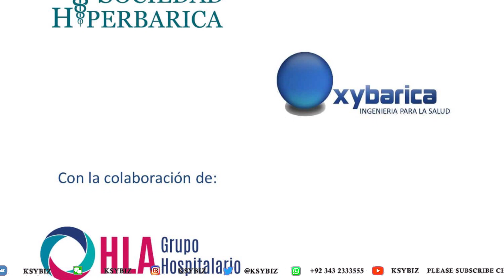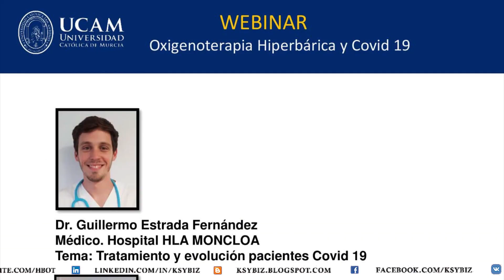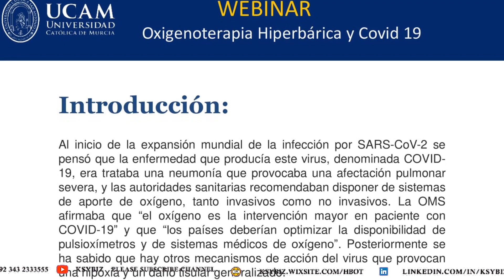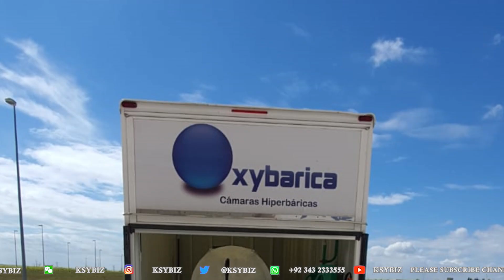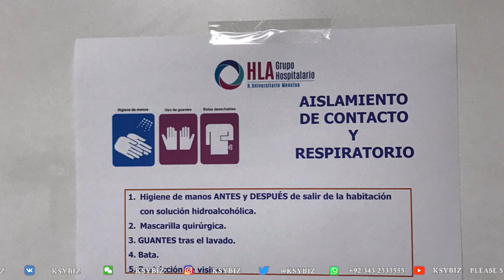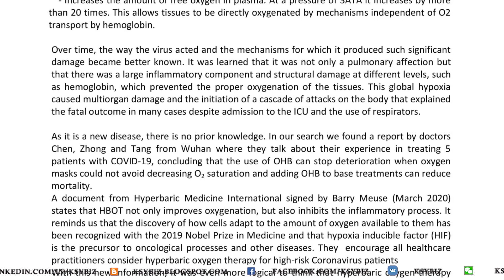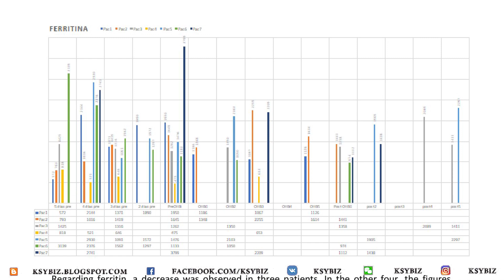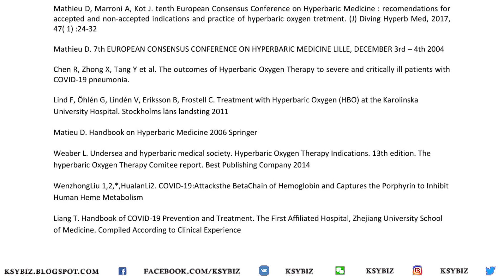Spain's Hyperbaric Medical Research of Covid ?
In Madrid Spain. in HLA Moncloa Hospital , Progressive Hypoxia of the Patients known as Viral SARS , Severe Acute Respiratory Syndrome was treated by Hyperbaric Chambers ,

Patients were not getting Better even with Mechanical Assisted Respiration with the Ventilators , SARS was endangering their lives that could lead to Certain death ,

RESEARCH :
Hyperbaric Chambers Provided by Oxybarica Spain are being utilised as an Alternative to Ventilators in Treatment of many Diseases including SARS , Severe Acute Respiratory Distress Syndrome .

Hyperbaric Chambers as Oxygenation Devices that are Classified as Class 2 Devices just like Ventilators , but far More Power full .

According to the Research Paper published , Hyperbaric Medical Clinical Research Trials of Hyperbaric Chambers as an Alternative to Ventilators as Oxygenation Devices .

Link to Research Article:
The results were Published online: 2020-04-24 ,
Research  Led  by Dr. José Fabregat Sancho.
Specialist in Neurosurgery
Specialist in Subaquatic and hyperbaric medicine
University chair director. Hyperbaric Oxygen Therapy. UCAM University.
OHB Hyperbaric  Foundation

Dr Khurrum has also Founded the " Hyperbaric Medical Society of Pakistan" and he is promoting Hyperbaric Medicine in Pakistan , Middle East/Africa and Asia.

Ksybiz Hyperbaric Provides Following Services:
1. Hyperbaric Treatment
2. Installing Hyperbaric Chambers in Home , Clinic and Hospitals
3. Designing Hyperbaric Facilities
4. Training of Doctors and Nurses
5. Providing Knowledge for Designing Hyperbaric Related Equipment
4. Making SOP Standard Operating Procedures for Hyperbaric Facilities
5. Making Medical Documents Related to Hyperbaric Medicine
6.  Designing Special Hyperbaric Projects .

English Videos contains Subtitle Captions , in Multiple Languages and can be Activated from the Video Setting Controls.